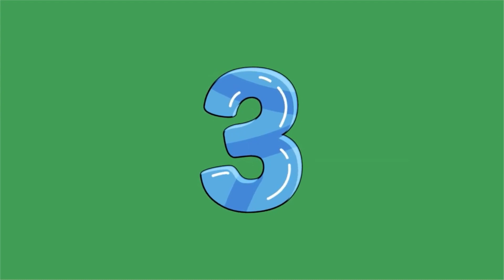Czy‌ ‌mogę‌ ‌spotykać‌ ‌się‌ ‌z‌ ‌byłym‌ ‌przyjaciółki?‌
Co myślisz o “Kodzie Damskiej Przyjaźni?” Dzisiaj rozmawiamy o tym, czy związek z byłym przyjaciółki to tabu.